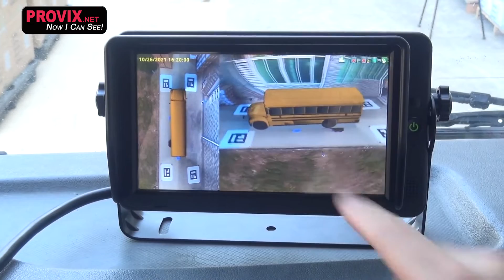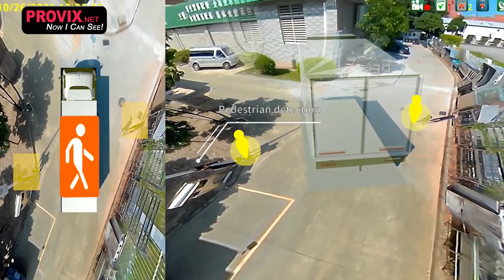PROVIX - 360° Aerial View & Pedestrian Detection Camera System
PROVIX

Our featured product is the 360° aerial view/pedestrian detection camera system.

The camera system stitches multiple video feeds together seamlessly using AI to generate an accurate, real time aerial view of your vehicle; featuring sensors on all sides of the vehicle that can detect and warn you of any nearby pedestrians.